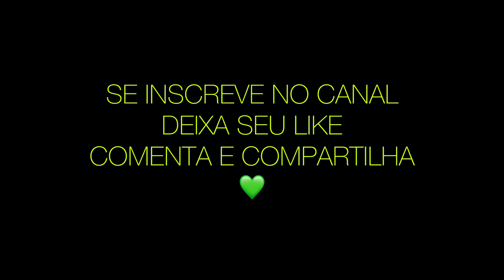JUAN PAIVA dubla BOB MARLEY - BATALHA DO LIP SYNC DOMINGÃO COM HUCK 13/10/24 | Te Contei?